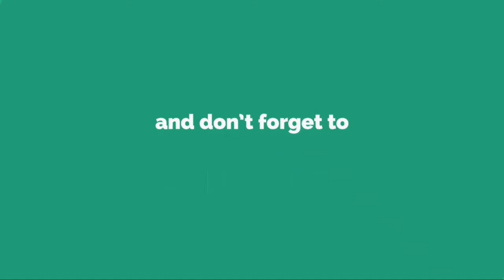How did I cut my own Hair DIY Cutting Own Layered Hair RealtalkInday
video shows how I cut my own layered hair

how to cut your own hair,
diy haircut,how to
hair tutorial
cut your own hair
how to cut your own hair at home
hair cut
hair cutting
how to cut my hair
how to cut your own hair men
how to cut your own hair short layers
diy haircut curly hair
diy haircut long layers
how to cut my hair short by myself
how to cut your hair at home
diy haircuts for women
how to cut your own hair black men
hair tutorial for short hair
hair tutorials for long hair
hair hacks
hair hack
realtalkinday
hairhacks123go
howto